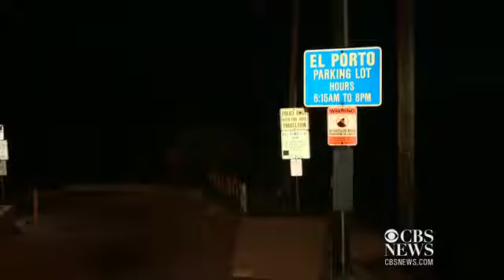Surfer gets up close and personal with a shark